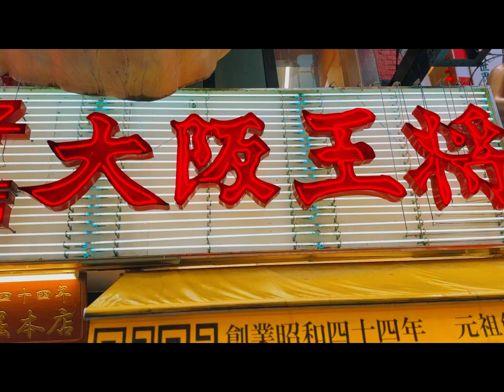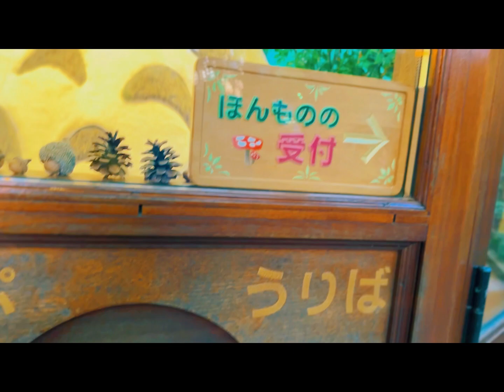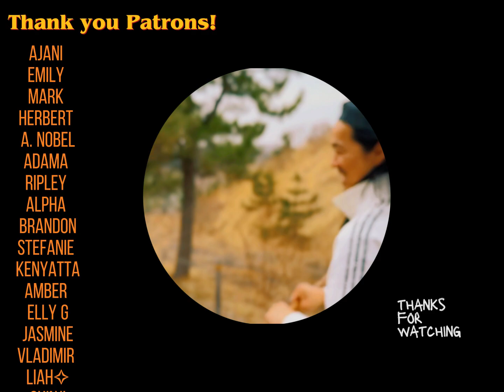✨ A nostalgic FIRST TRIP TO JAPAN 🇯🇵 // ep. 2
I CREATED A MANGA! Check out chapter 1 of my supernatural horror manga RESENTER

-socials-